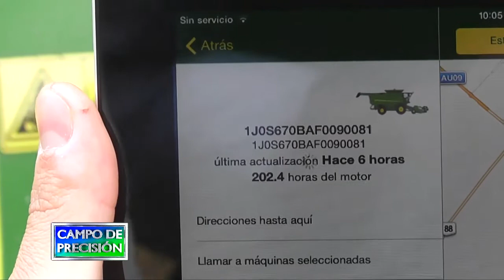P469B3 – Paquete de soluciones para cosechadoras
Paquete de soluciones para cosechadoras

Franco Lombardo
Especialista de Producto AMS – John Deere

En ExpoAgro, estuvimos con la gente de John Deere, quienes presentaron como siempre su amplia línea de productos y soluciones AMS de agricultura de precisión, incluyendo las nuevas antenas StarFire 6000 de mayor precisión.

Con ellos conversamos sobre su paquete de soluciones para cosechadoras, que a través de su sistema telemático JD Link, permite a sus concesionarios supervisar las máquinas de sus clientes, a fin de maximizar la eficiencia en el uso de los equipos y sus tecnologías.